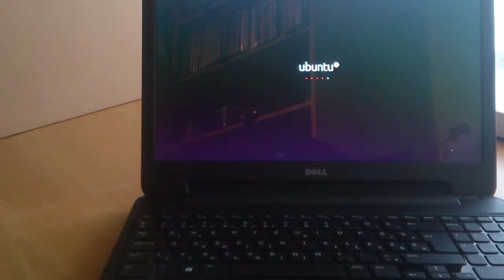Dell Inspiron 3521 Unboxing [HD]